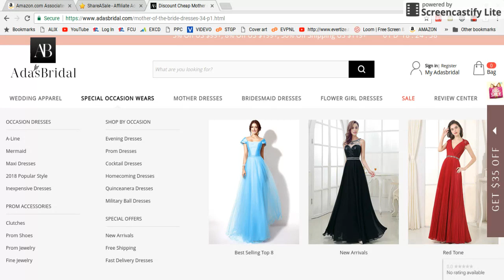WEDDING APPAREL SHOP - PARTY DRESSES - SPECIAL OCCASION APPAREL - ACCESSORIES - MOTHER OF THE BRIDE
WEDDING APPAREL SALE